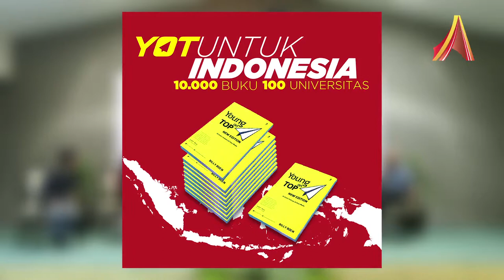YoungOnTop Hadirkan Program 10.000 Buku 100 Universitas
Pada 18 Maret 2015 di Universitas Paramadina Jakarta, Young On Top meluncurkan program 10.000 Buku 100 Universitas. Program ini akan membagikan 10.000 buku kepada 100 perpustakaan universitas di seluruh Indonesia. Program ini merupakan salah satu kontribusi Young On Top untuk meningkatkan kualitas generasi muda Indonesia dengan membagikan buku-buku yang berkualitas. Acara peluncuran program ini juga dihadiri oleh Andi F Noya yang sekarang menjadi Duta Buku Indonesia.

Billy Boen, Founder dari Young On Top, ingin dengan membagikan 10.000 buku ke perpustakaan universitas di seluruh Indonesia, agar lebih banyak lagi anak-anak muda yang membaca buku.

(AlineaTV)